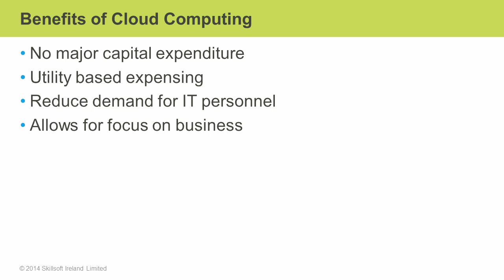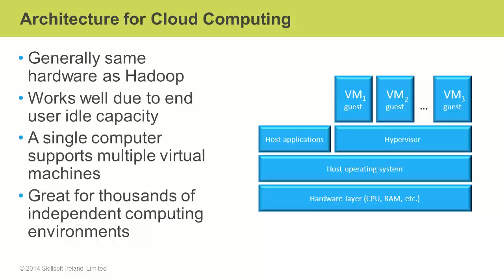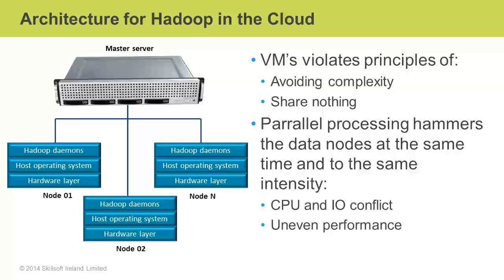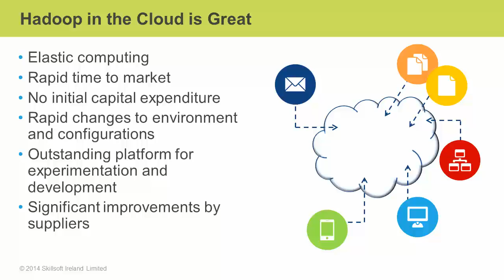Big Data: Hadoop in the Clouds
This video is a sample from Skillsoft's video course catalog. Big Data Cloud computing provides you with distinct performance advantages, including elastic computing and fast implementation of configuration changes. In this video, Will Dailey demonstrates the benefits of Big Data Cloud computing and discusses considerations related to its use.

Will Dailey is Director of Athena Tech Academy's technical schoolhouse, responsible for courseware development and instructional delivery. A senior instructor for the Big Data for Hadoop Engineer course, Will has developed courseware, student textbooks, and labs for the entire Hadoop ecosystem.